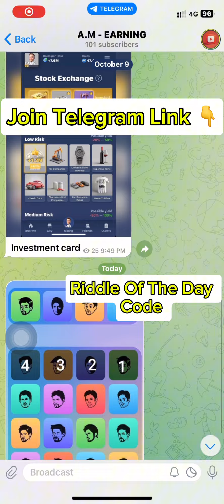Riddle Of The Day X Empire 10 October | XEmpire Riddle Of The Day | Riddle Of The Day Musk Empire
Riddle Of The Day X Empire 10 October | X
Empire Riddle Of The Day | Riddle Of The Day Musk Empire

Riddle Of The Day X Empire 10 October| X Empire Riddle Of The Day | Riddle Of The Day Musk Empire
Free tokens sent directly to you, A reward for being part of the crew. What is it?
A cryptocurrency designed to keep its value stable, Backed by assets, making it more reliable. What am I? musk empire riddle of the day, musk empire usk empire riddle of the day code, musk empire riddle of day answer, musk empire rebus of day today, today riddle of day musk empire, musk empire riddle of day today, riddle of the day code, musk empire today riddle of day answer, riddle of day musk empire
10 OctoberAll Quest Complete Musk Empire | Riddle of the Day and Rebus of the Day Code Today